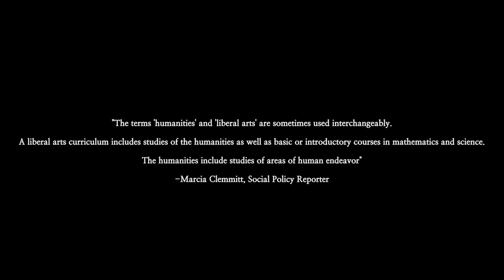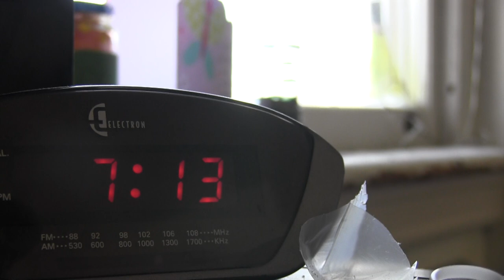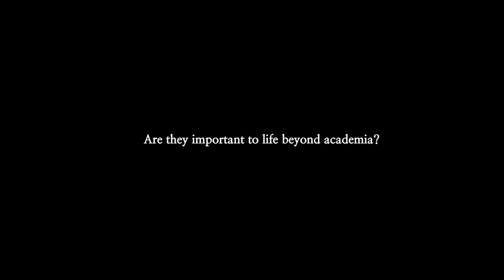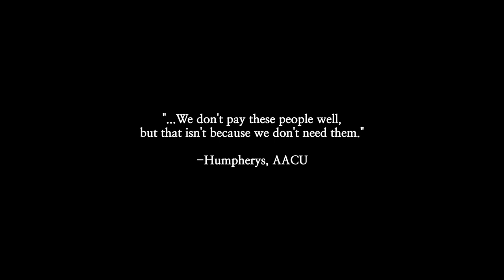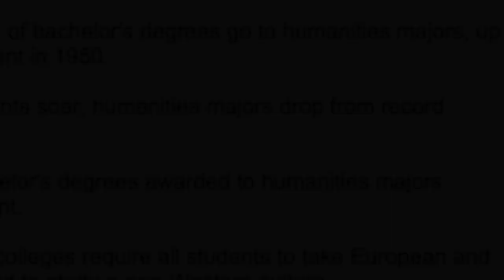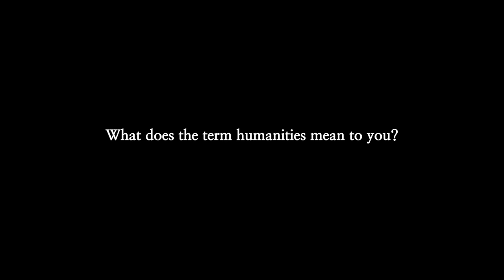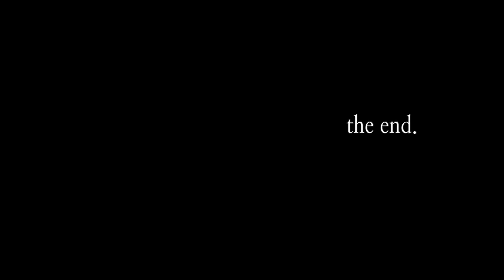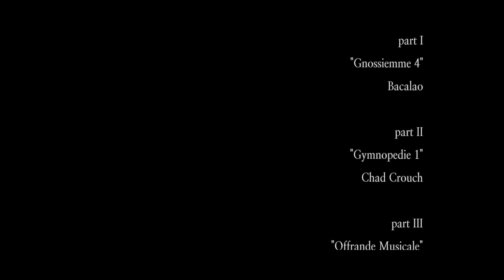discover the humanities.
I present my senior project in film. I began my project trying to answer the question: Are the humanities disappearing? However, while making this exploratory documentary, I discovered the importance of humanities education.